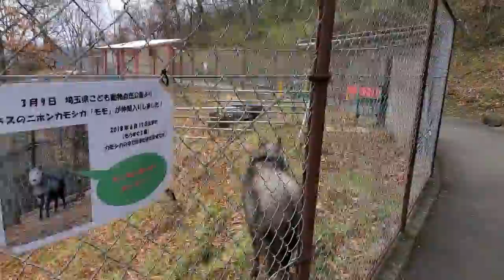どうぶつえん カモシカ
茶臼山動物園　カモシカ

近くに寄っても逃げていきませんでした。

他の動物も良かったらご覧ください。